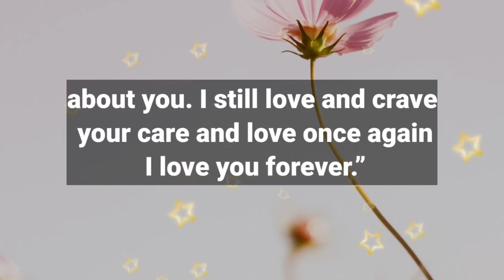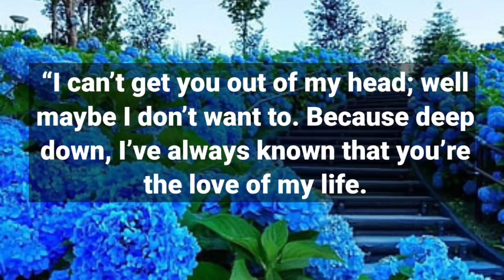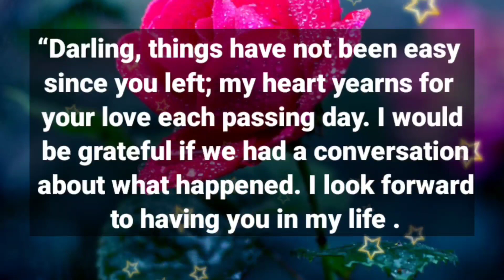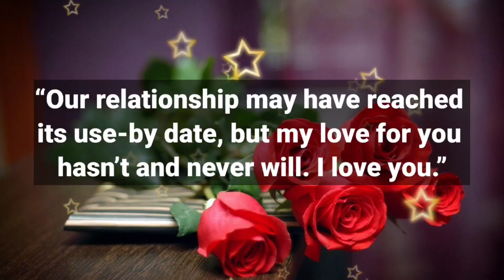I'm shocked, i found something on your phone..💫💞